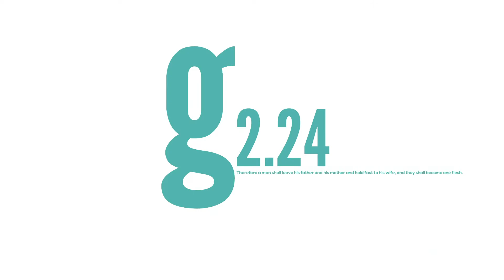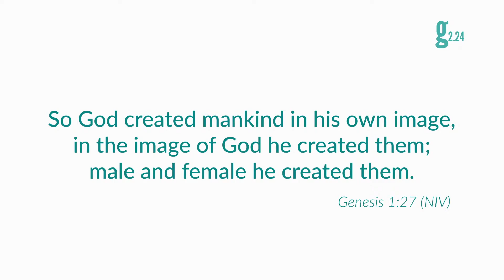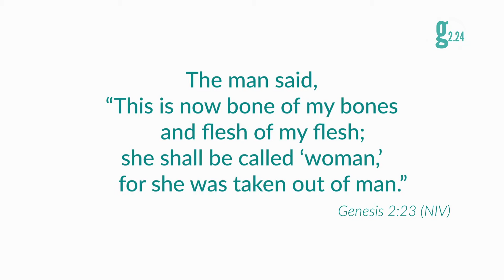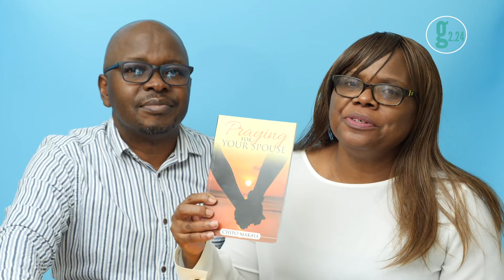G2.24 with Prince Rufaro & Chipo Makaya - Episode 1 - What is Marriage?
Prince & Chipo take you on a simple and light-hearted journey of marriage.

Therefore a man shall leave his father and his mother and hold fast to his wife, and they shall become one flesh.